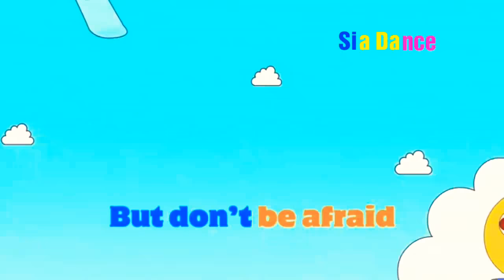LSD - Thunderclouds (NEW LYRICS VIDEO) ft. Sia Labrinth & Diplo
Labrinth, Sia & Diplo present LSD - Thunderclouds (Official Lyric Video)

Learn more about LSD and sign up for the official mailing list